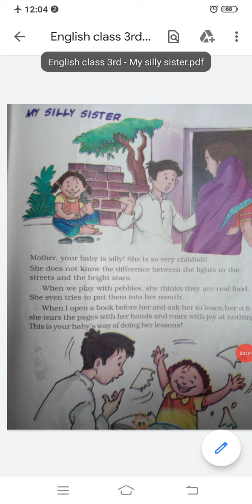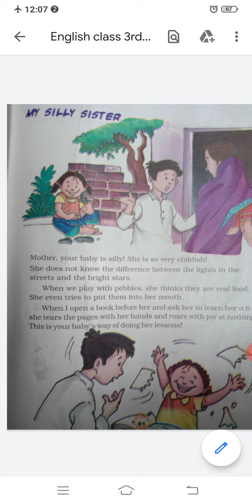English class 3rd my silly sister 1st day